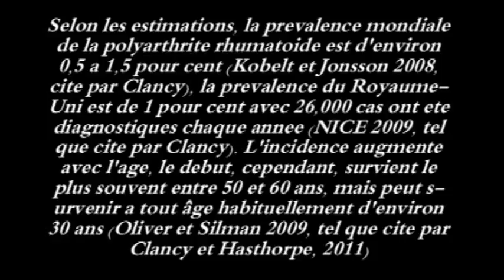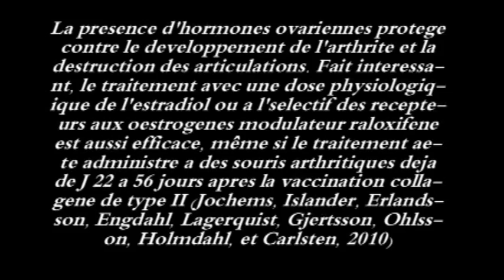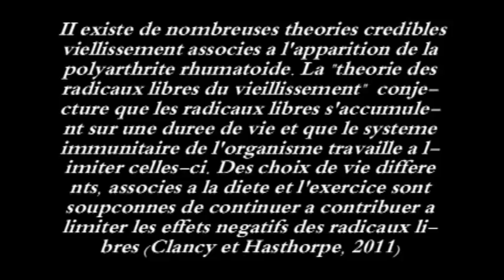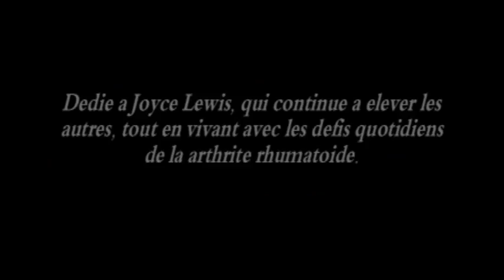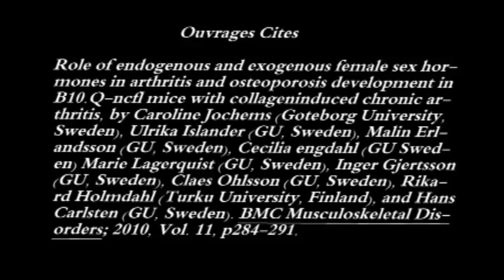Arthrite: Un Point de Vue Jonglerie (French)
Un film offrant une vue jonglerie educatif de arthrite.